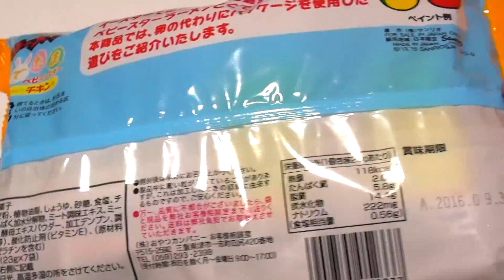Gudetama Noodles snack ぐでたまベビイースター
have fun!

Gudetama Noodles snack.

ぐでたまのベビースター。
袋にかわいいぐでたまが描かれているよ。